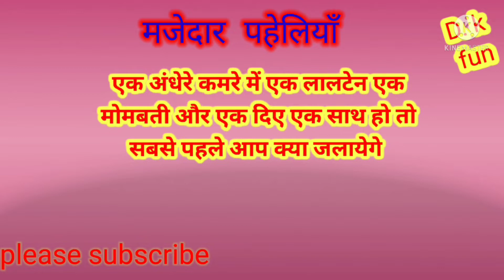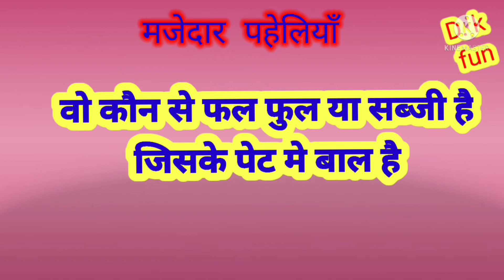Hindi puzzle hindi paheliyan majedar paheli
Let see how many Hindi paheli hindi puzzle hindi paheliyan with answers